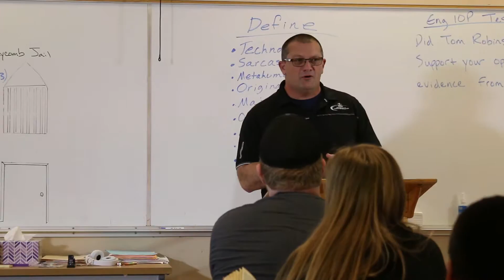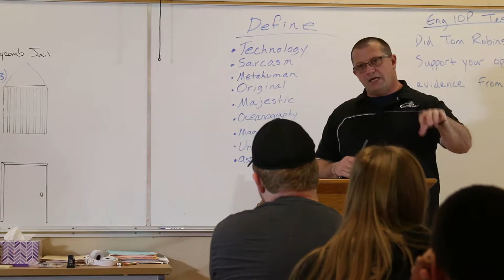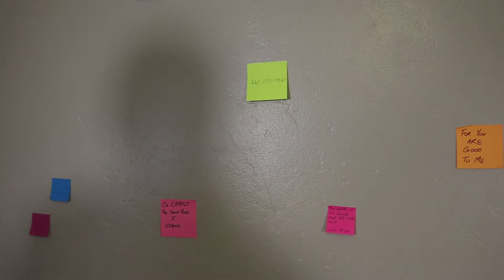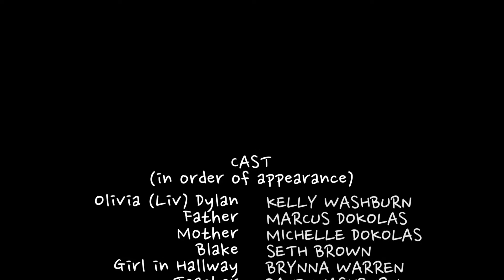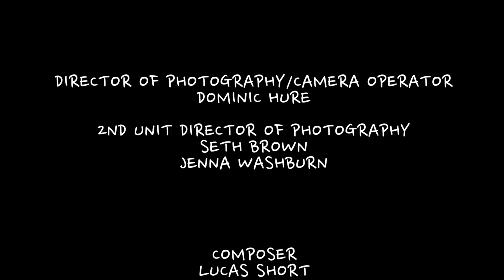Sticky Notes by Jenna Washburn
Awards: 2nd Place, Best Application of Scripture (tie), Best Screenplay - Teen Division, Best Cinematography - Teen Division, Best Female Actor